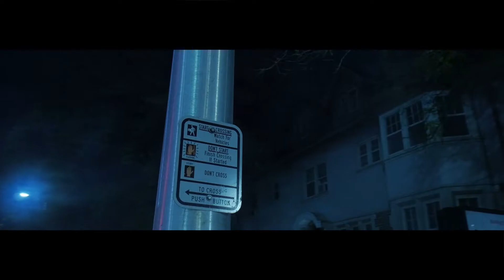Mojo - Listen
Phillips Production|The Visual Edge

Stay Updated!

- The Visual Edge